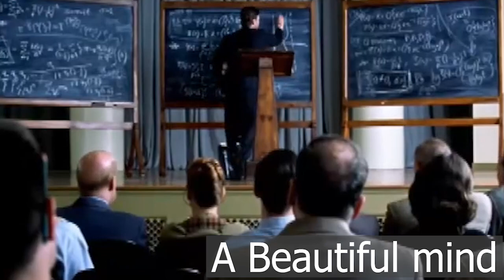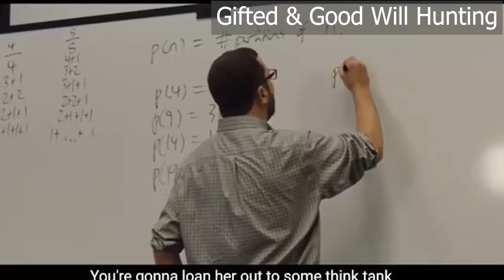Mathsmerizing | 7 beautiful movies based on mathematics which I thoroughly enjoyed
00:00:00 Introduction
00:00:22 A beautiful mind
00:00:41 The imitation game
00:01:04 The man who knew infinity
00:01:29 21
00:01:42 Moneyball
00:01:58 Gifted
00:02:01 Good will hunting